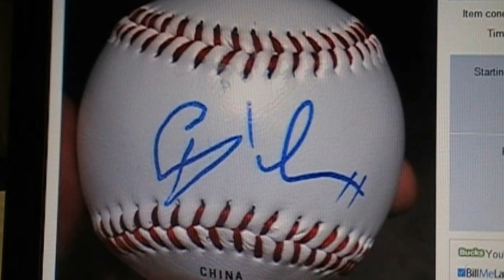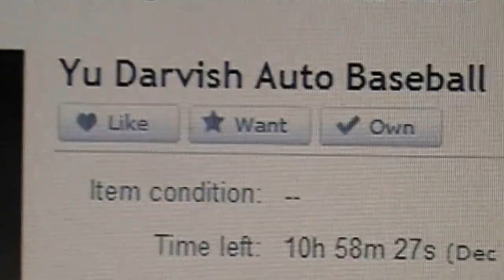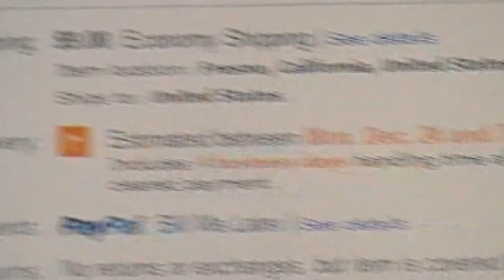► Fake or Real ? You Decide Autograph Baseball Edition Ebay PSA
40+ subs have asked for a Fake or Real episode in the last 7 days!
I was looking for some Yu Darvish items for my pc,
and i stumbled across this gem!
whose auto do you think it is? what a bargain
lmao

send in your tips

more news when it becomes available

may not be authorized by the owner. We are making such material available
in an effort to advance understanding of political, human rights, democracy,
and social justice issues, etc.